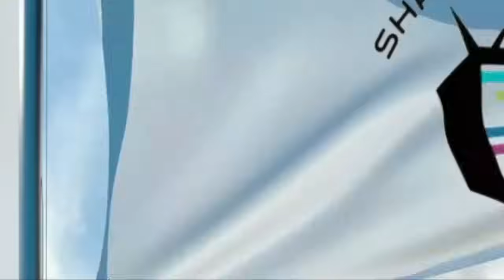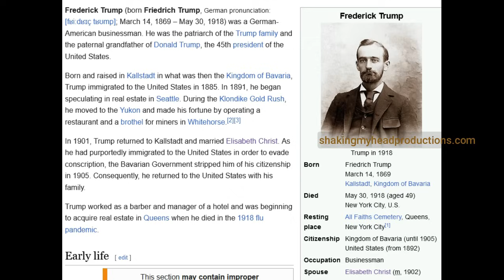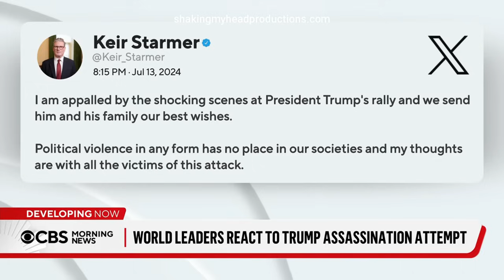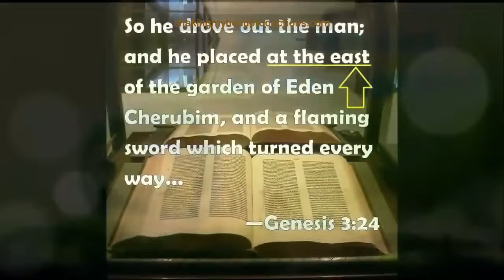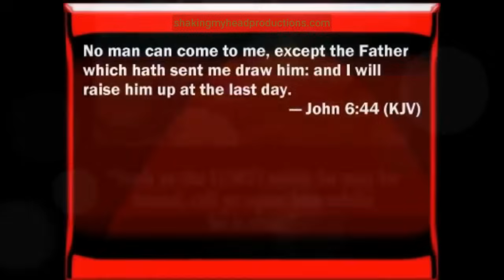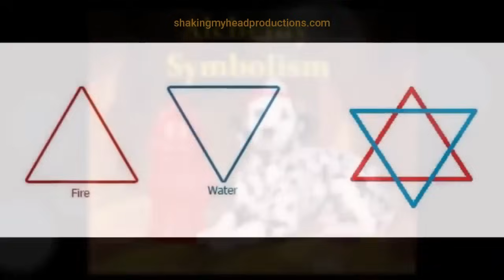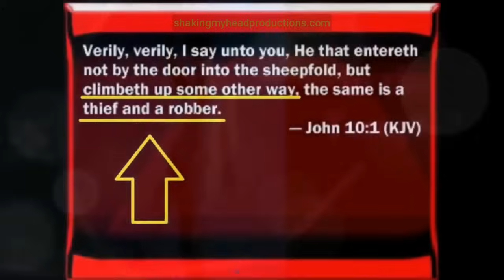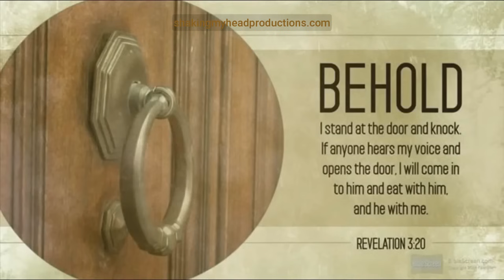Purple Rain - Purple Reign! The Walz Are Closing In!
*** Lots more hard hitting truth content in the Truth Vault on my

“And they had a king over them, which is the angel of the bottomless pit, whose name in the Hebrew tongue is Abaddon, but in the Greek tongue hath his name Apollyon.” Revelation 9:11

*SMHP may not agree with everything from the content producers I share. Apply critical thinking and use discernment to come to your own conclusions regarding the content in the videos.

More Recommended Content:
I am a one man operation that has been trying to bring you the truth since 2016. I would like to say thanks to all the watchmen out there that have been sounding the alarm over the last several years. This is not an easy job. I have been constantly trying to find and share the truth 7/365 since June of 2017. I held a corporate job before this and am glad I gave it up as your appreciation for the truth means everything to me. I love you all friends. I get worn down but thanks to my supportive subs and viewers, I march on just like the rest. Time is short. Yeshua Jesus Saves! Follow Him!